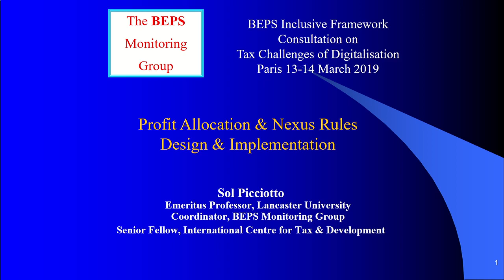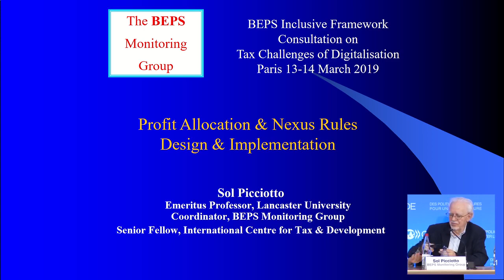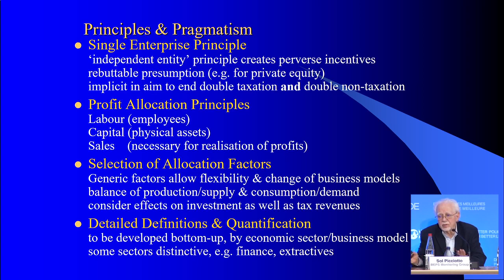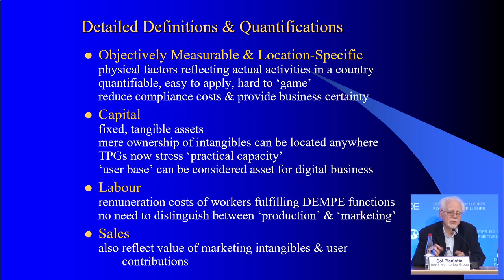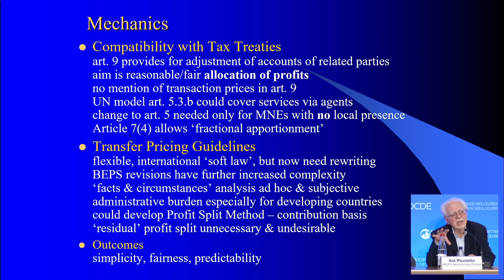Sol Picciotto's presentation at the OECD's consultation on the tax challenges of digitalisation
Original footage by the OECD.